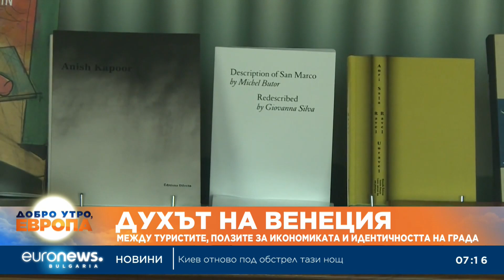Венеция се бори за оцеляване под атаката на милиони туристи